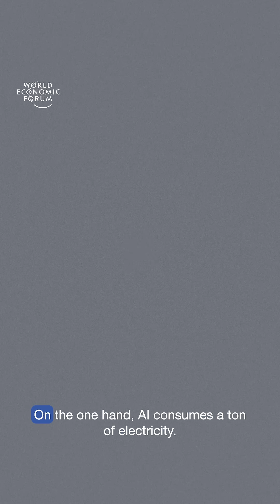Nick Wagner: How AI is shaping the future of clean energy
The clean energy transition is speeding up – but can AI keep it on track?

For the first time since before COVID, global progress toward cleaner, more secure energy systems is accelerating.

In this video, Nicholas Wagner, Manager for Energy and Industry Transition Intelligence at the World Economic Forum, explains how $3.3 trillion will be invested in the energy system this year – with twice as much capital flowing to renewables as to fossil fuels.

Find out which countries are leading, how AI is reshaping the future of energy, and what challenges remain, in the 2025 Energy Transition Index.

The World Economic Forum is the International Organization for Public-Private Cooperation. It provides a global, impartial and not-for-profit platform for meaningful connection between stakeholders to establish trust, and build initiatives for cooperation and progress.